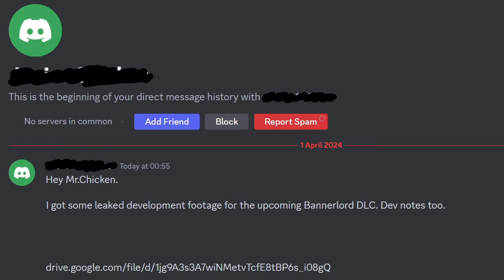DLC LEAK & Patch - Bannerlord (April 1st)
Today, and ONLY today, there was a leak of sorts on the first Bannerlord DLC & the upcoming patch!

Timestamps:
0:00 - Leak Introduction
0:12 - Nordic Kingdom (New faction)
0:55 - Ship Travel
1:25 - New Cooking Skill
2:02 - Feasts
2:19 - Olympic Games
2:48 - Fashion Overhaul (Drip score)
3:12 - Woke Calradia
3:27 - Desert Boss